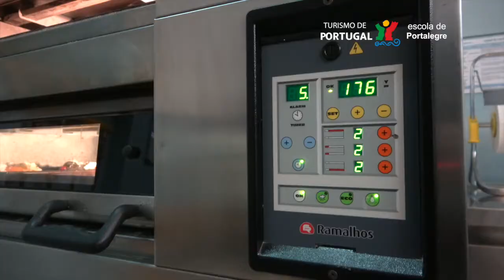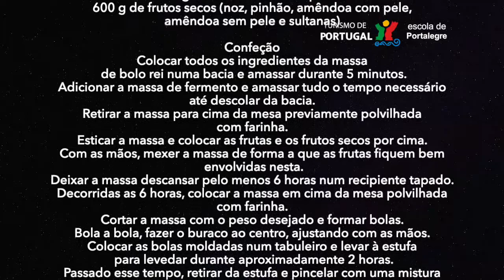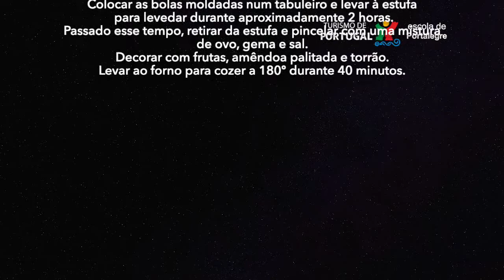A receita do melhor bolo-rei do mundo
A Escola de Hotelaria e Turismo de Portalegre partilha a receita do melhor bolo-rei do mundo.

Receita para 4/5 bolos

MASSA DE FERMENTO
500 g de farinha t55
50 g de fermento de padeiro
2,5 dl de água

MASSA DE BOLO-REI
1 kg de farinha t55
350 g de açúcar
300 g de margarina de bolo rei
8 ovos inteiros
20 g de sal
50 g de brioche a 5%
Raspa de 2 laranjas
Raspa de 2 limões
100 g de cerveja preta
50 g de anis
50 g de vinho do Porto
25 g de brandy
25 g de Licor Beirão
50 g de bagaceira branca
25 g de Tríplice Sec

RECHEIO
400 g de fruta cristalizada picada
600 g de frutos secos (noz, pinhão, amêndoa com pele, amêndoa sem pele e sultanas)

CONFEÇÃO
Colocar todos os ingredientes da massa de bolo rei numa bacia e amassar durante 5 minutos.
Adicionar a massa de fermento e amassar tudo o tempo necessário até descolar da bacia.
Retirar a massa para cima da mesa previamente polvilhada com farinha.
Esticar a massa e colocar as frutas e os frutos secos por cima.
Com as mãos, mexer a massa de forma a que as frutas fiquem bem envolvidas nesta.
Deixar a massa descansar pelo menos 6 horas num recipiente tapado.
Decorridas as 6 horas, colocar a massa em cima da mesa polvilhada com farinha.
Cortar a massa com o peso desejado e formar bolas.
Bola a bola, fazer o buraco ao centro, ajustando com as mãos.
Colocar as bolas moldadas num tabuleiro e deixar num local quente para levedar durante aproximadamente 2 horas.
Passado esse tempo, retirar da estufa e pincelar com uma mistura de ovo, gema e sal.
Decorar com frutas, amêndoa palitada e torrão.
Levar ao forno para cozer a 180º durante 40 minutos.